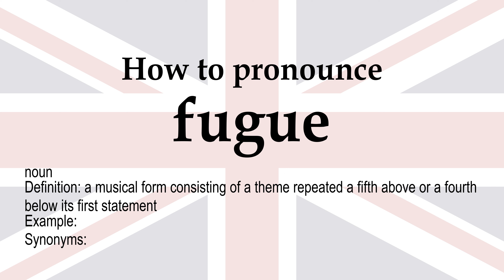How to pronounce 'fugue' + meaning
fugue (noun): a musical form consisting of a theme repeated a fifth above or a fourth below its first statement. Synonyms: